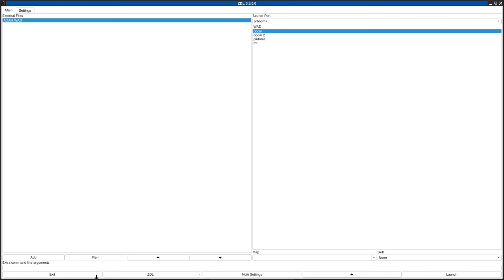DOOM 1 - ADAM.WAD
called "Adam.wad" in the /idgames FTP.
created by Adam Brill on September 20th, 1994.
from the .txt file included with the WAD:
"This is a replacement wad for Episode 1, level 2. It has a few secret areas and only the shotgun to find. This makes the floor much more difficult, but I didn't want to pack a whole episode into one floor. :) The texturing is all lined up so you may have to use a cheat to find the secret areas."